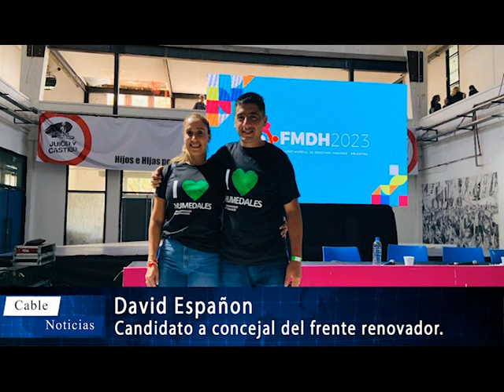David Españon (Candidato a concejal del frente renovador).